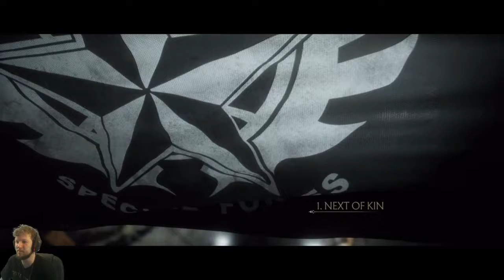[Mortal Kombat 11 Story Mode: Chapter 1 Cassie Cage] Why did NRS do this?!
The first chapter of my MK11 Story Mode play through.